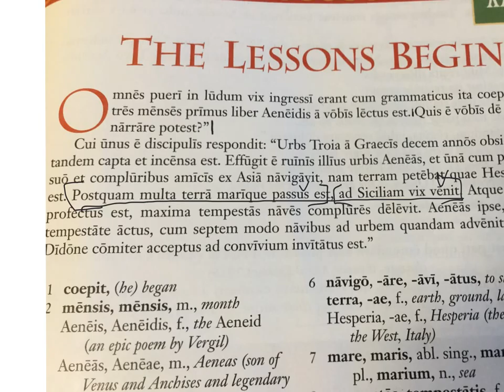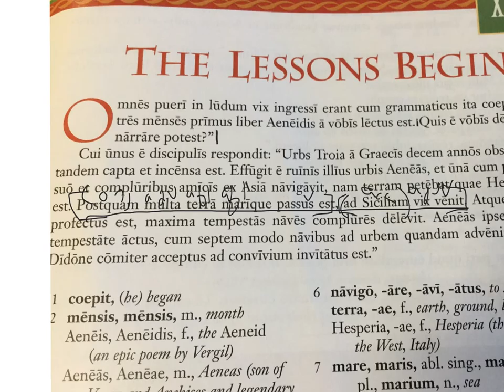Ch 38 ecce by Peter